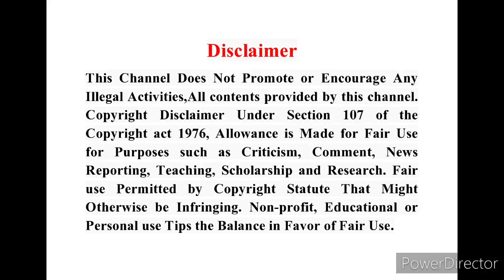Eclass Nachiyar Thirumozhi 6 Dasagam Varanamayiram Padhigam e-Sandhai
இந்த Video பதிவில் நாலாயிர திவ்ய ப்ரபந்தத்தின் முதல் ஆயிரம் என்ற பகுதியில் அமைந்துள்ளதும் ஆண்டாள் அருளியதுமான நாச்சியார்திருமொழியின் 6ம் தசகம் வாரணமாயிரம்பதிகத்தின்  சந்தை  (Online Class) சொல்லப்பட்டிருக்கின்றது.
சந்தை சொல்பவர்(Online Class Guruji)
ஆழ்வார்க்கடியான்
ஸ்ரீ,உ,வே பேரங்கியூர்
பா,ஸ்ரீனிவாசராகவாச்சாரியார் ஸ்வாமி
திருவள்ளுர்

Friends
அன்பன்
ஆழ்வார்க்கடியான்
திருஎவ்வுள்